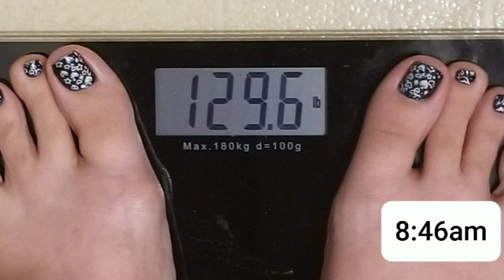December 8, 2020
Wonders of our modern healthcare system and the insurance that hinders it, non-traditional songs for holidays, and watching a quick two-hour film to relax